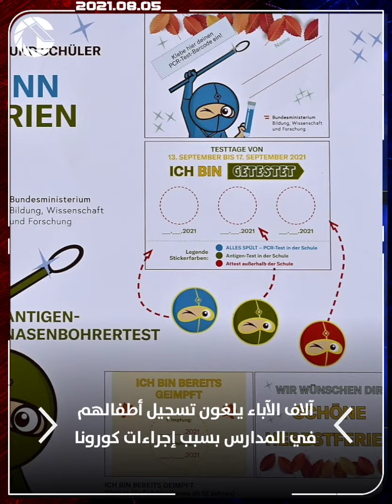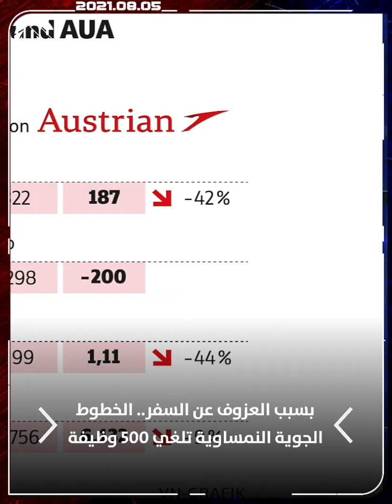ÖNA أخبار النمسا: رئيس نقابة أطباء النمسا يدعو لإلغاء اختبارات كورونا المجانية تشجيعاً لأخذ اللقاح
تقديم: بثينة سلّام